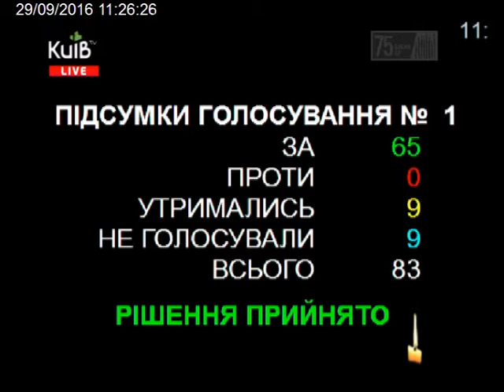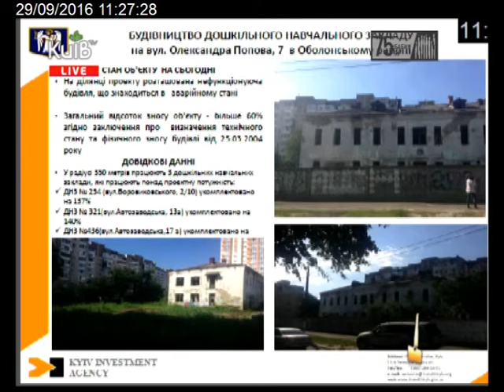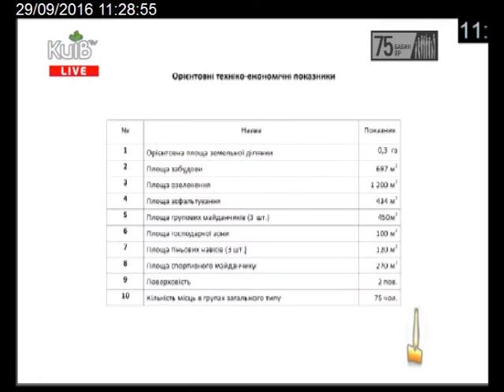29.09.16 Пленарне засідання Київської міської ради ч.1